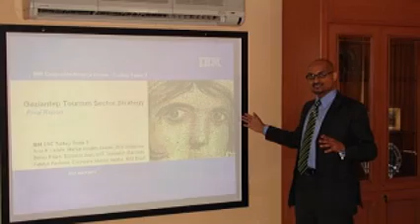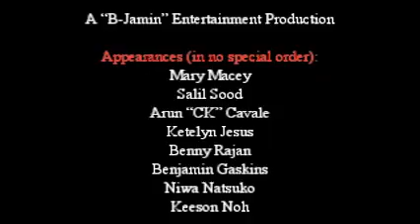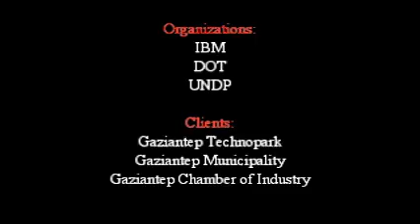Benjamin Gaskins (IBM-CSC Turkey) - "IBM Turkey Team 3"